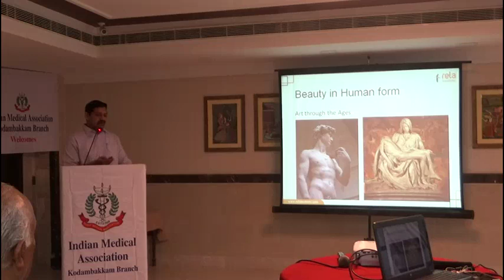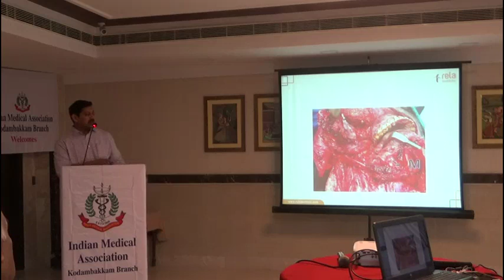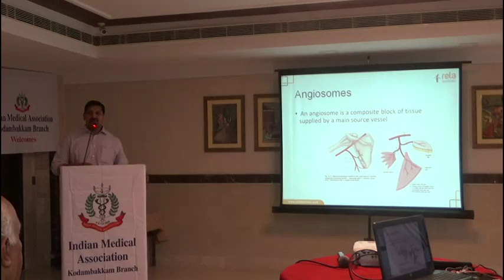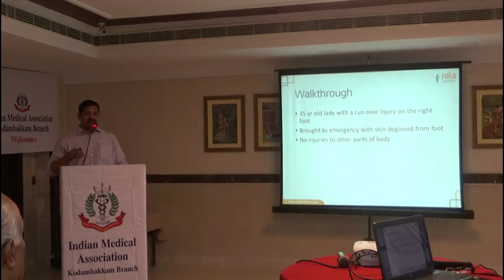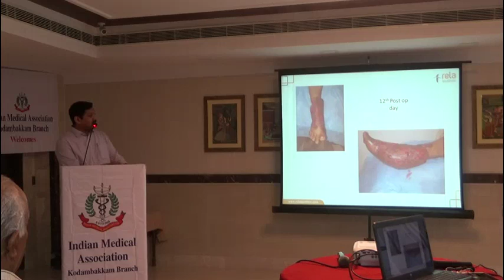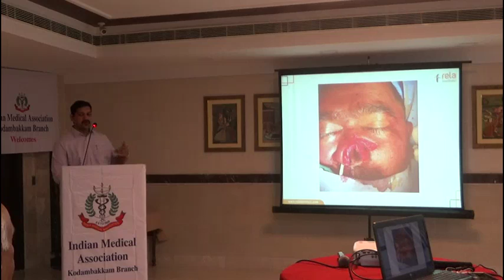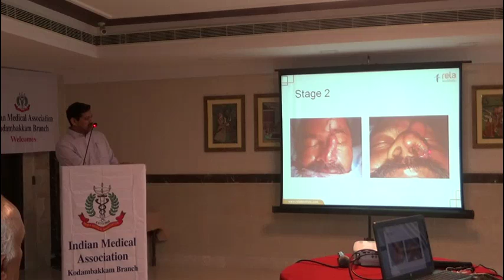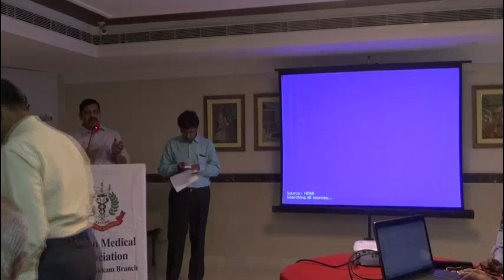Beauty Vs Blood Supply : Travails in Plastic Surgery - Dr.D.Jayanand